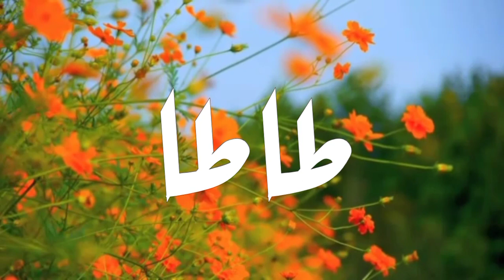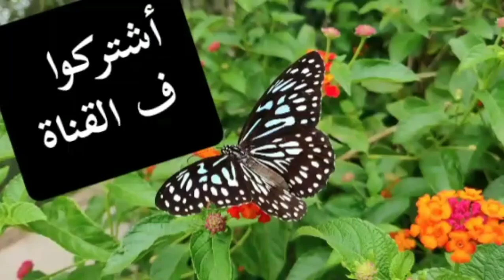دلع إسم فطين